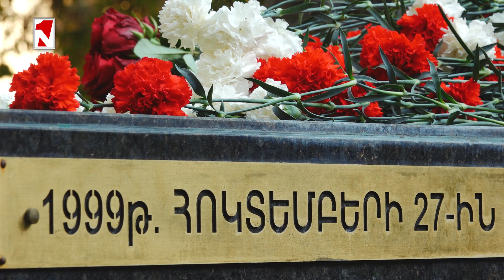Ջհանգիրյանը թող լռի, ո՞վ սպանեց Արմենակյանին․ Անահիտ Բախշյան